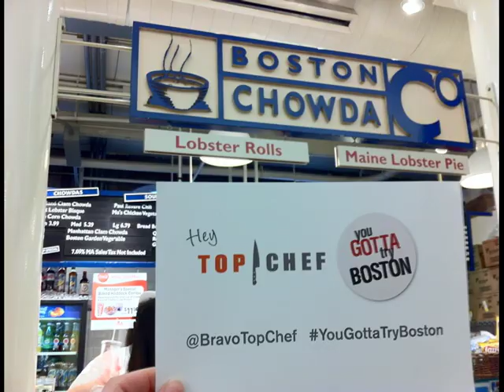Bravo TV & Top Chef - You Gotta Try Boston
My personal plea for Top Chef season 10 to shoot in Boston.

Special thanks:
Chris Spinazzola & Marjorie Clapprood
Robin's Flower Shop - Devonshire Street
Commonwealth Books - Spring Lane
Chef Joanne Chang of Flour Bakery
Chef Leo Asaro of Via Matta
and everyone who yelled "You Gotta Try Boston"